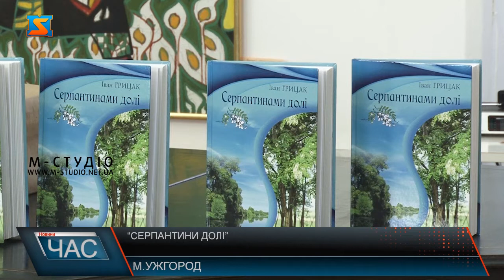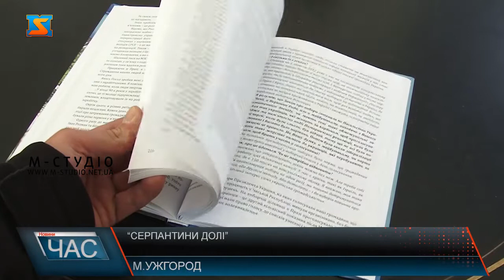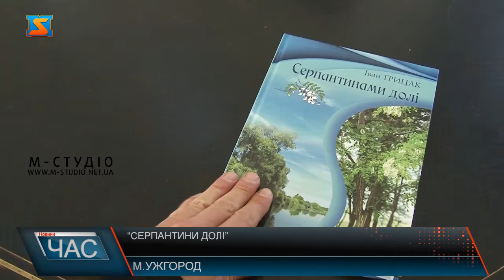“Серпантини долі”. Презентували книгу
В Ужгороді у музеї імені Йосипа Бокшая презентували книгу спогадів та думок колишнього Повноважного і Надзвичайного посла України у Чеській Республіці Івана Грицака. “Серпантини долі” так назвав свою першу книгу спогадів та думок Іван Грецак - колишній Повноважний Надзвичайний посол України у Чеській Республіці. Автор книги пригадує, часто після недільної служби зустрічався за чашкою кави з друзями. Розмовляли, згадували минули, так саме товариші надихнули пана Івана викласти свої спогади на сторінках книги. Розповідає як далася робота. Видання було готове ще на початку року. Однак, війна внесла свої корективи, і автор вирішив доповнити книжку думками про напад росії на Україну. Привітав автора-дипломата з дебютним виданням і голова Закарпатської обласної ради. Іван Грицак народився на Ужгородщині. Закінчив історичний факультет УжДУ. Самотужки вивчив чеську та словацьку мови. Та плідно працював у МЗС України. У Посольстві України в Чеській Республіці, Генеральним консуло України в м. Любліні, Польща. Книга містить  розповіді дипломата. І без перебільшення  стане доповненням до історії краю через призму людини-дипломата